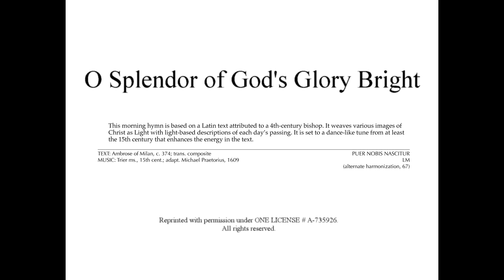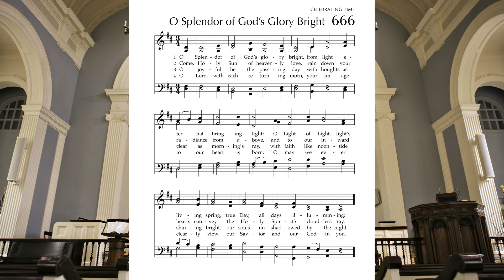July 26, 2020: Part 12 - Hymn "O Splendor of God's Glory Bright"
Organ introduction and four stanzas of the hymn "O Splendor of God's Glory Bright"